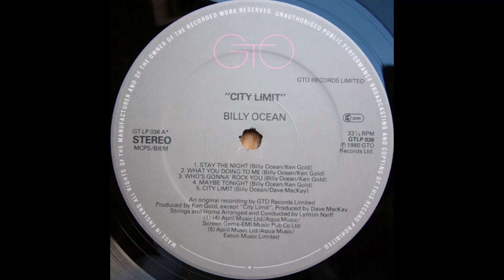BILLY OCEAN -stay the night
from 1980.
Born in Trinidad on January 21, 1950. Billy Ocean was one of the first Caribbean singers, alongside Grace Jones, to be embraced by MTV, resulting in a string of Top Ten hits during the mid-1980s. UK raised he recorded as Les Charles in the early 70s adopting the name Billy Ocean by the mid 70s.